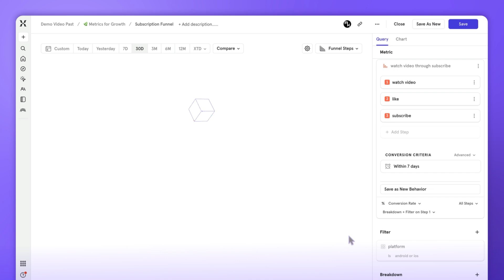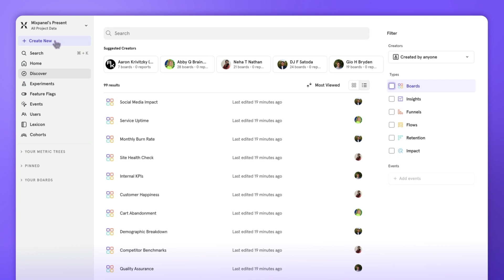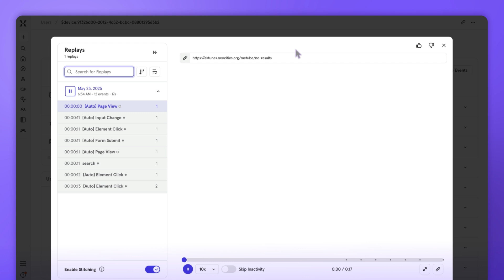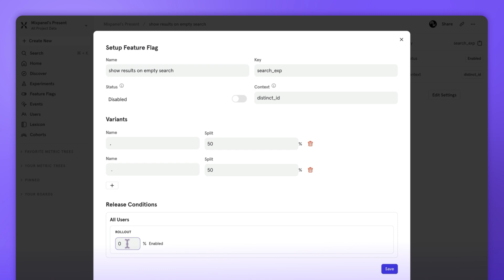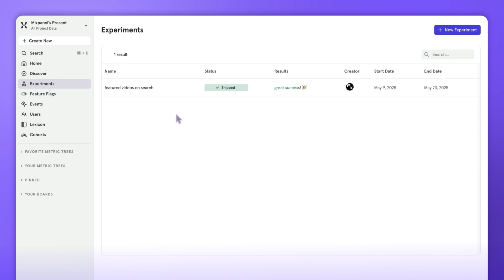Mixpanel Demo | Self-Serve Digital Analytics in Action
See how Mixpanel helps you measure what matters in just 5 minutes.

In this demo, you’ll discover how our self-serve digital analytics platform makes it easy to:
Analyze user behavior across web and mobile apps
Spot trends in conversion, retention, and engagement
Explore insights in real-time with powerful, easy-to-use reports
Empower everyone on your team to make faster, data-driven decisions

Whether you’re a product manager, growth marketer, or data analyst, Mixpanel makes it simple to discover what drives your users — and build better products.

👉 Ready to select a plan that’s right for you?
👉 Want to learn how customers leverage Mixpanel?

Chapters:
0:00 – Introduction
0:09 – Dashboards
1:18 – Metric Trees
2:52 – Session Replay
3:28 – Feature Flags
3:54 – Experiments
4:38 – Wrapping Up